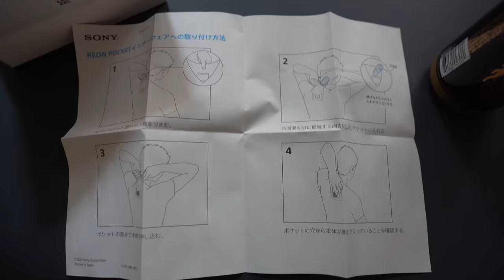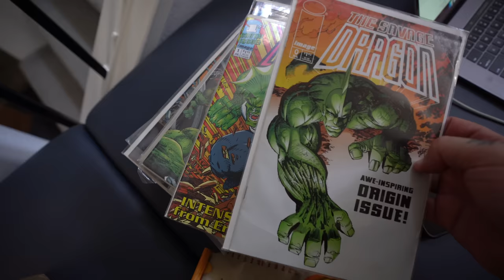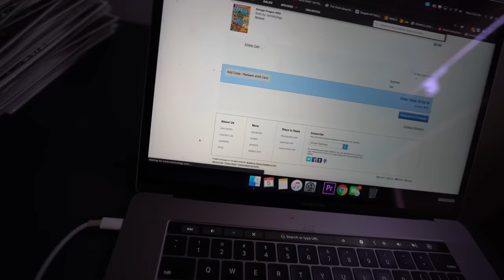Fake SB's are the New Wave!? + King Kong'n + Hype Implosion 2020 + Back Issues